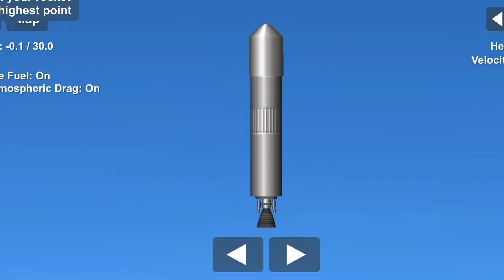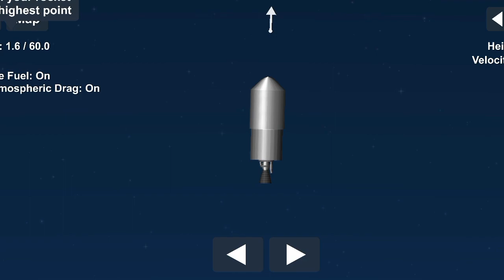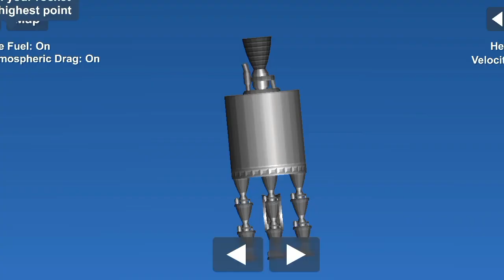ULTRA powerful nuclear power missile firing in space flight simulator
power ful Missile in SFS
missile launching
Target
locking aim